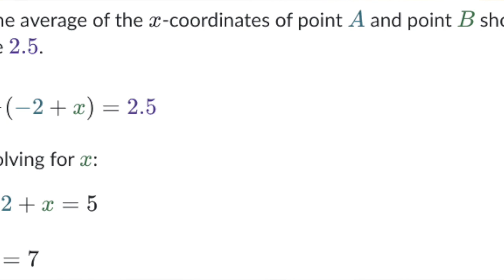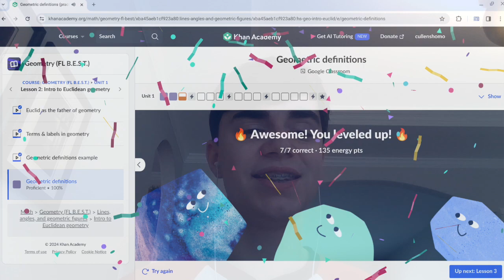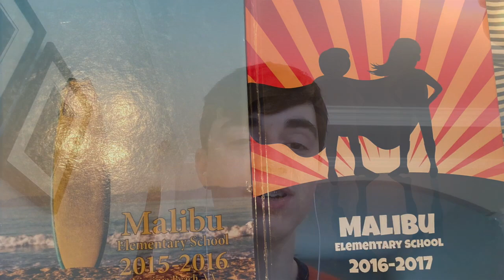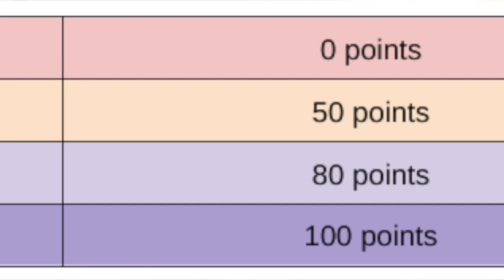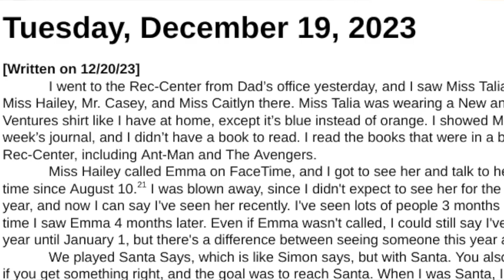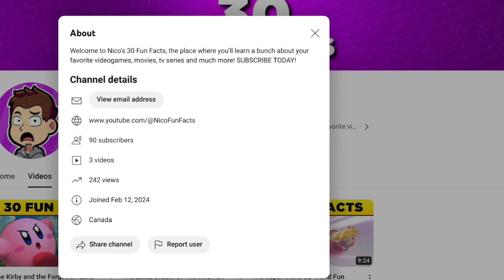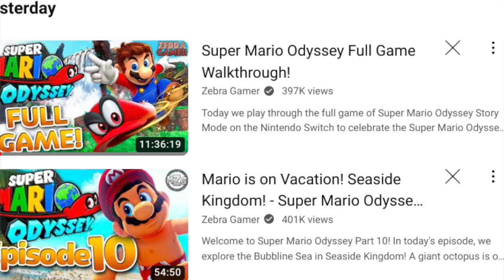A Special Surprise! - The Champions Program And More - WEEK 12! (February 2024)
Last week, I got to see a certain helper from Summer Camp after such a long time! Find out who it is in this video.

The intro was written on February 19, and each journal entry was written the following day.

0:00 Intro: 3-Day Donkey Kong Weekend!
3:20 Tuesday 2/20: A Great Day for Math!
7:08 Wednesday 2/21: A Special Surprise! ⭐
11:11 Thursday 2/22: Cindy's Last Day This Week
14:31 Friday 2/23: A Rainy Movie Night!